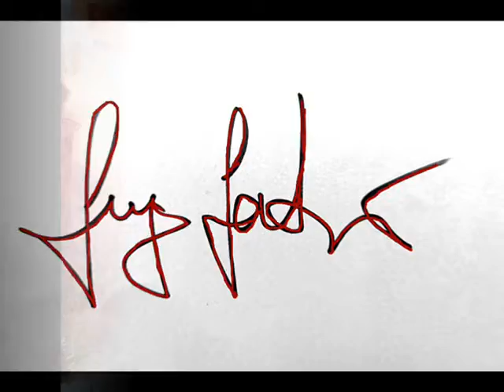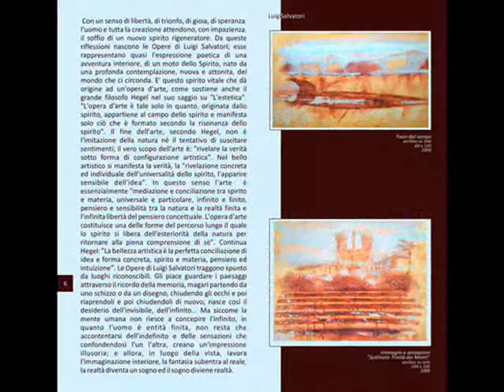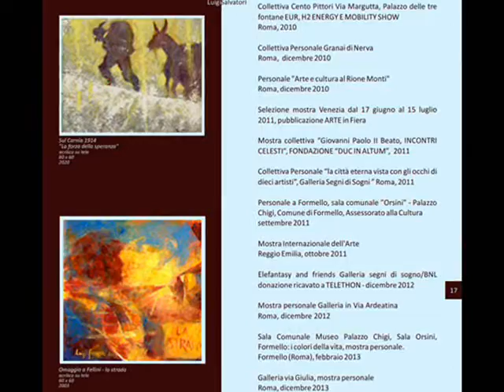Luigi SALVATORI pittore italiano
Opere e pubblicazioni di Luigi SALVATORI, pittore e architetto italiano

Tutto il mondo che ruota intorno all'uomo è fatto di forme, immagini e colori. Immagini che ti colpiscono, si imprimono nella tua memoria e poi svaniscono, si dimenticano, ritornano di nuovo e poi passano... Tutto è destinato a mutare, scomparire. Tutto è vanità, tutto si corrompe, si trasforma, sfuma come in un sogno e poi muore. Parole di Luigi Salvatori che sembra riprendere
e fare proprie quelle secolari incise nell'austero salone per l'accoglienza dei pellegrini, dominato da un grande camino, appena si entra nel Convento francescano di Bellegra, parole concretizzate nel quotidiano dal Beato Diego Oddi da Vallinfreda le cui spoglie riposano nell'attigua Chiesa. Anche la natura sembra partecipare allo stesso destino dell'uomo che è la morte. L'uomo,
proprio per la paura della morte si trova, durante la vita, soggetto a schiavitù e questa paura non rimane al di fuori di lui ma lo distrugge interiormente. L'uomo è incapace di uscire da sè stesso, di aprirsi all'altro, di trascendersi nell'altro poichè l'esperienza di morte che
possiede gli impedisce di amare nella misura in cui l'altro l'uccide, lo distrugge, lo mortifica. Questo male deriva dalla limitatezza umana, dai condizionamenti dell'uomo, dal cattivo uso della libertà, dall'egoismo radicato. L'uomo vive immerso in questa realtà naturale delle cose e soffre nell'incapacità di potersi donare, di amare, di godere e gustare nella sua totalità e profondità delle meraviglie del Creato. La sua conoscenza è imperfetta, la bellezza delle cose create non lo appaga, i momenti di gioia sono effimeri, passano subito. In questa situazione esistenziale l'uomo vive con una speranza: quella di essere liberato dalla paura della morte e dare un senso alla propria vita ed alla propria esistenza.